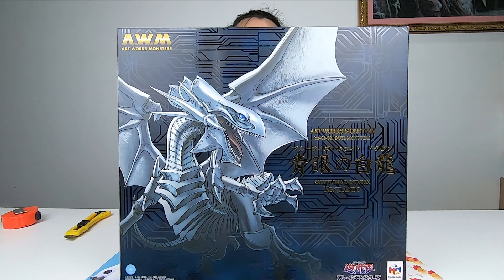[Unboxing]&[Review] ART WORKS MONSTERS - Yu-Gi-Oh! Duel Monsters - Blue-Eyes White Dragon #764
Line : @ohhotoys